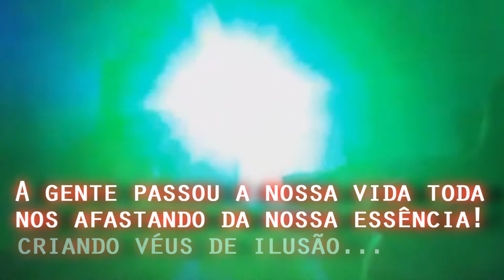Amarasté | Reconhecimento (Mensagem) @Olinda Trance, PE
Mensagem criada de coração para a expansão da energia do despertar quântico! 🌹✨

(Video novo todas as TERÇAS E QUINTAS-FEIRAS!) 🔥👏

✓Clica no "CURTIR" pra expandir a conexão!

✓Segue o processo!

✓Se mantenha no fluxo da mensagem!

✓Curte e partilha com quem tu mais ama!

✓Segue no SoundCloud! S2

✓Que a arte multidimensional se expanda entre os corações daqueles que vibram em uma frequência semelhante ao infinito... !! ♥️✨🙏